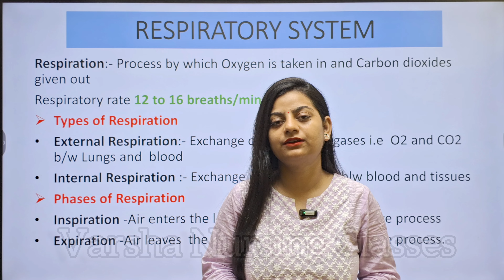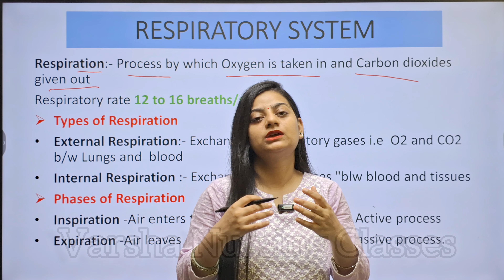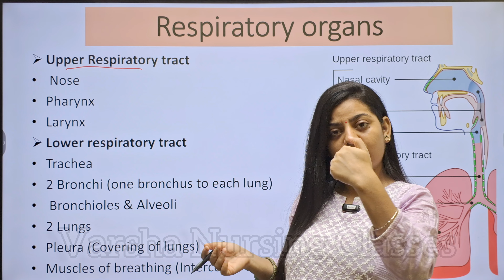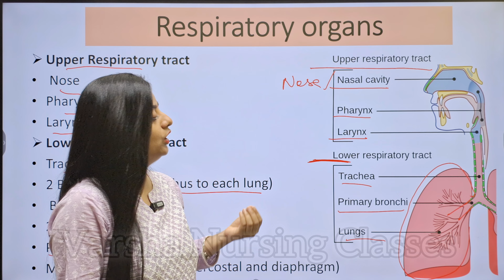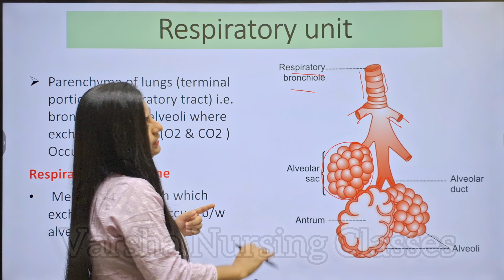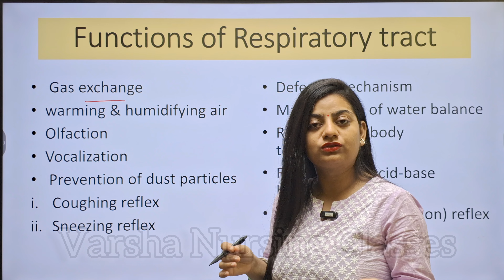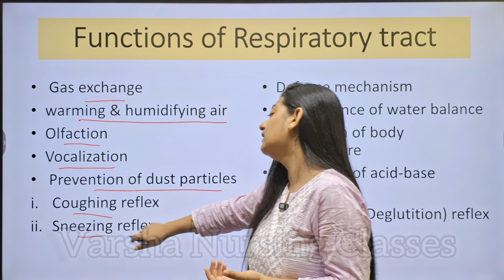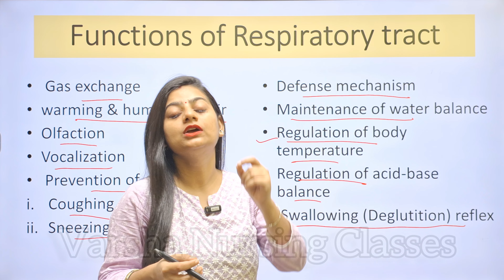Respiratory System Anatomy and Physiology in Hindi | Organs | Structure | Functions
respiratory system anatomy anda physiology bsc nursing 1st year
respiratory system anatomy and physiology bsc nursing 1st year
respiratory system anatomy and physiology gnm 1st year
respiratory system anatomy and physiology in hindi
respiratory system anatomy and physiology
respiratory system anatomy
respiratory system anatomy and physiology b pharmacy 2nd semester
respiratory system anatomy and a physiology
function of respiratory system
function of respiratory organs
function of respiration
function of respiratory system physiology
function of respiratory system in hindi
function of respiratory system bsc nursing 1st year
function of respiratory system notes
respiratory organs
respiratory organs
upper respiratory system
upper respiratory tract
upper respiratory infection
upper respiratory tract anatomy
upper respiratory system anatomy
respiratory organs
respiratory system unit 3
respiratory system unit
respiratory intensive care unit
structure of respiratory unit
respiratory care unit
respiratory anatomy
respiratory anatomy and physiology
respiratory anatomy lecture
respiratory anatomy nursing
respiratory lecture
respiratory lecture nursing
respirrespiratory system
respiration lecture
respiratory medicine lecture
respiratory therapy lectures
respiratory lecture
respiratory lecture nursing
respiratory lecture
lecture respiratory systema
respiratory medicine lecture
respiratory failure lecture
respiratory system lecture in hindi
respiratory anatomy lecture
respiratory failure lecture in hindi
pediatric respiratory lecture
respiratory system lecture by Varsha mam
anatomy digestive system bsc nursing
lungs anatomy and physiology gnm 1st year
anatomy physiology classes
basic knowledge bsc nursing
Respiratory system anatomy
Anatomy of the lungs
Lung structure and function
Respiratory system physiology
Human respiratory system
Breathing process
Respiratory system functions
Respiratory system for nursing students
Respiratory system for medical students
Lungs and alveoli function
Respiratory tract structure
Upper respiratory system
Lower respiratory system
Respiratory system and gas exchange
Pulmonary ventilation
Respiratory system and oxygen transport
Respiratory system and CO2 removal
Respiratory cycle explained
Inhalation and exhalation
Lung mechanics
Lung volume and capacity
Tidal volume
Vital capacity
Inspiratory reserve volume
Expiratory reserve volume
Residual volume
Lung compliance and elasticity
Pulmonary circulation
Respiratory muscles and diaphragm
Breathing rate and regulation
Control of respiration
Chemoreceptors and respiratory control
Respiratory system in homeostasis
Respiratory system and acid-base balance
Respiratory system diseases
COPD and emphysema
Asthma and the respiratory system
Pneumonia and lung function
Pulmonary fibrosis
Lung cancer and the respiratory system
Tuberculosis and respiratory system
Chronic bronchitis and emphysema
Pulmonary hypertension
Acute respiratory distress syndrome (ARDS)
Respiratory failure and management
Obstructive vs restrictive lung diseases
Lung auscultation
Normal breath sounds
Abnormal lung sounds
Respiratory assessment for nurses
Pulmonary function tests
Spirometry and lung function testing
Arterial blood gas analysis
Oxygen therapy and respiratory system
Ventilator support and mechanical ventilation
Tracheostomy care
Intubation and extubation process
Respiratory system during anesthesia
Airway management for nursing students
Respiratory system in critical care
Respiratory infections and treatment
Bronchitis vs pneumonia
Cystic fibrosis and the respiratory system
SARS-CoV-2 and respiratory symptoms
COVID-19 and lung complications
Pulmonary embolism
Pleurisy and pleural effusion
Inhalation therapy for respiratory patients
Respiratory system diagnostics
Chest X-ray interpretation for respiratory diseases
CT scan in respiratory system diagnosis